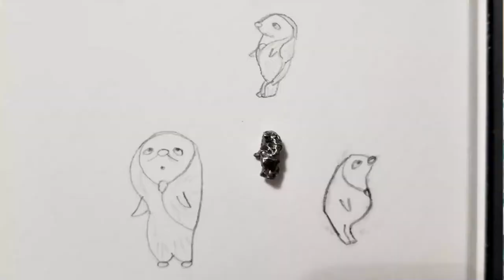Stargazer: Behind-the-Scenes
Just a quick vlog explaining the story behind Stargazer!